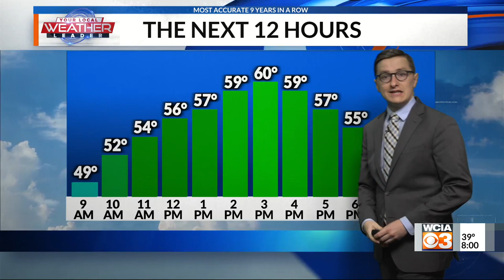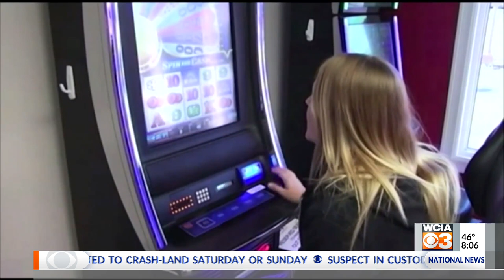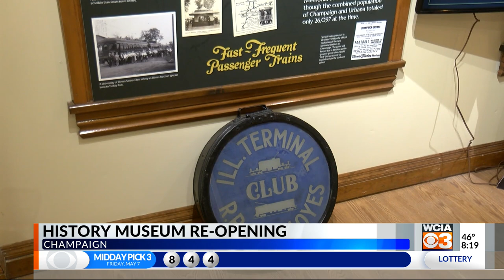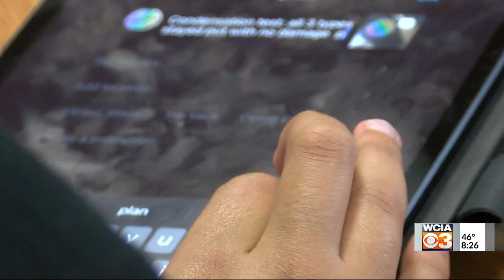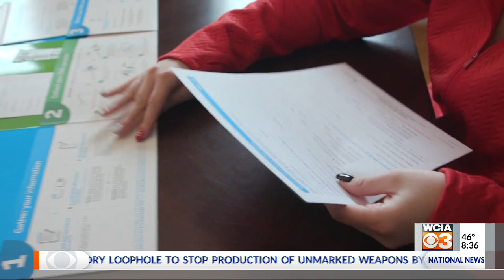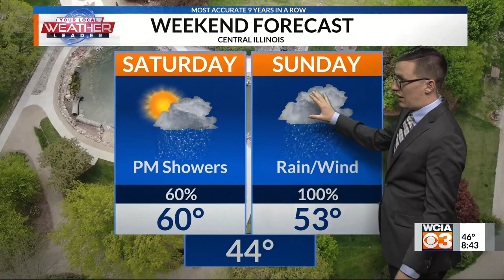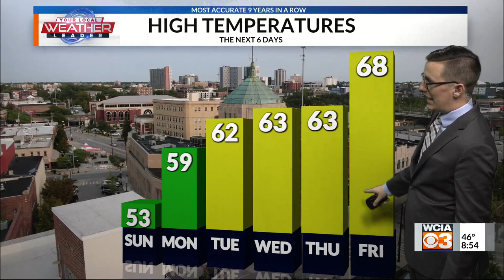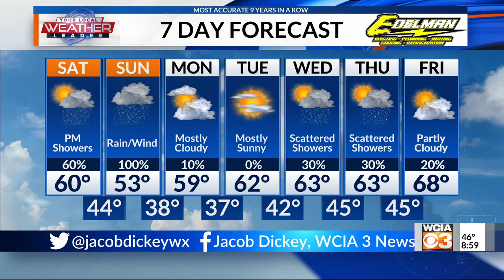Saturday Morning Show 5.08.21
JAMIE/JACOB